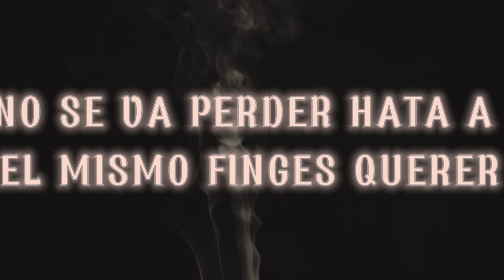Mientele - Peso Pluma X Luis R. Conriquez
utiliza mi codigo de creador en squad busters :

NyvexIA

Modelo Original de Nyvex

(Instagram de preferencia)

correo